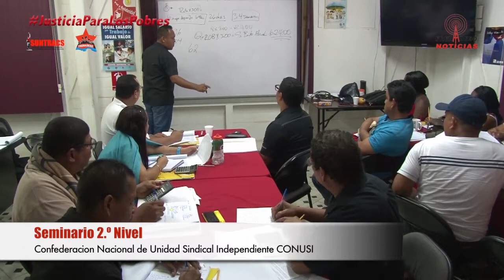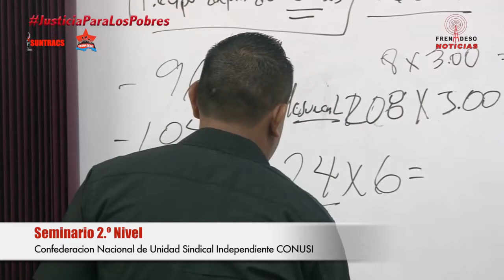Seminario 2 º Nivel para dirigentes sindicales CONUSI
Con éxito culminó el seminario 2.º Nivel para dirigentes sindicales CONUSI

Lideres y Lideresas sindicales miembros de la CONUSI, terminaron la semana del 29 de mayo al 3 de Junio, el seminario 2.º Nivel.